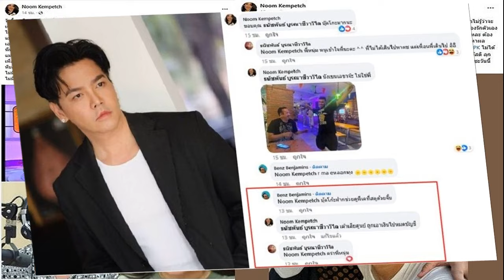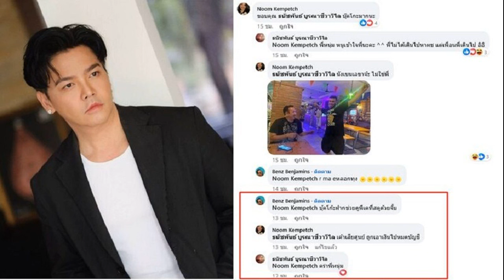พี่ชาย ดึงสติ พีเค ตื่นได้แล้วนะ ลั่นน้องล้มฉันก็ปกป้อง แต่ล้มแล้วไม่ลุกปัญญาอ่อนฉันก็ด่าแหลก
9 พ.ค. 2567
13:42 น.
ถ้าไม่มีสติก็จะด่าให้มีสติ พี่ชาย ดึงสติ พีเค ลั่นน้องล้มฉันก็ปกป้อง แต่ล้มแล้วไม่ลุกปัญญาอ่อนฉันก็ด่าแหลก ตื่นได้แล้วนะ เงินทองถูกเอาไปหมดไม่เป็นไร เค้าอยากได้ให้เค้าไปจะได้จบ

พี่ชายเคลื่อนไหวดึงสติน้อง หนุ่ม พี่ชาย พีเค ปิยะวัฒน์ พิธีกรดังโพสต์หลัง พีเค เปิดใจปมดราม่าทริปสมุยถูกจับตาไปกับนางแบบสาวเวียดนาม เผยฝ่ายหญิงโพสต์ภาพแท็กโลเกชั่นโรงแรมเดียวตาม ทำไปเพื่ออะไร แต่ถ้าฝ่ายหญิงกลับมาบอกว่าผิดไปแล้ว พีเคก็พร้อมสานสัมพันธ์ต่อนั้น เป็นประเด็นวิพากษ์วิจารณ์กันอย่างมาก
อ่านข่าว – ไม่รู้ใครแรงกว่าแล้วตอนนี้ โจลี่ เหงียน แฉกลับ พีเค มานั่งรอจนกลัวไม่กลับบ้าน ต้องโทรหาตร.ช่วย ลั่นเขาหมกมุ่นมาก
ล่าสุด หนุ่ม พี่ชายพีเค โพสต์ถึงน้องชายหลังกระแสข่าวดังกล่าวว่า “วันนี้เจอพีเค .. สติค่ะ ! ตื่น ดูดาด้า บุ๊คโกะ ดีเจมะตูม บุ๋ม น้องพิธีกรชาย และอีกหลายๆคนที่เค้าห่วง เค้ารัก เก็บรักษาไว้ให้ดีๆ เพื่อนๆอย่างนี้
ต้องตื่น จูนจิตซะ ไม่มีใครช่วยอะไรเราได้เท่าตัวเราเอง ไวน์แดงและเหล้าไม่ได้ช่วยยิ่งดื่มยิ่งเพี้ยน จะโกรธก็ไม่เป็นไร ไม่สนเพราะฉันเป็นคนตรง บอกแล้วถ้าฟุ้งซ่านมากๆ ฉันจะให้มาดูแลแม่แทนฉัน (พรุ่งนี้ฉันต้องตื่นแต่เช้าพาเค้าไปหาหมอ)

แล้วชั้นจะได้บินไปญี่ปุ่น ปารีส ไปใช้ชีวิตเป็นตัวของตัวเองซักเดือนนึง น้องล้มฉันก็ปกป้อง แต่ล้มแล้วไม่ลุก ปัญญาอ่อนฉันก็ด่าแหลก น้องๆจากนิวยอร์กมาถามว่าเห็นพี่หนุ่มโดนเกรียนคีย์บอร์ดด่าที่ปกป้องน้องชาย พี่เศร้ามั้ย
ไม่เศร้าค่ะ ไม่ได้อ่าน ไม่ได้สนใจ ไม่ใช่ค่อดพ่อค่อดแม่ฉัน มาด่าซึ่งหน้าฉันก็ด่ากลับ (มาด่าฉันมากๆ เดี๋ยวเพื่อนๆผู้พิพากษา ทนายดังๆเรียนนิติ มธ มาด้วยกันหรือเพื่อนรักนายพลทุกเหล่าวชิราวุธเค้าก็ลุยให้เอง)

หัดอยู่คนเดียวให้ได้ (พอเหนื่อยมากๆฉันก็อาละวาดใส่ไม่สนหีบสนตู้) ตื่นได้แล้วนะ เงินทองถูกเอาไปหมดก็แล้วไม่เป็นไร เค้าอยากได้ให้เค้าไปจะได้จบ
ตื่นแล้วตั้งสติ ถ้าไม่มีสติก็จะด่าให้มีสติ ลุกขึ้นทำมาหารับประทานใหม่ ขอโทษพี่ๆน้องๆในเฟซบุ๊กด้วยนะ ฉันเป็นคนอย่างนี้แหละ ไม่มีนอกมีใน ต้องดูแลทั้งแม่และน้อง ยาเคมีสมองไม่สมดุลก็ต้องกิน
โดย พี่ชายพีเค ยังคอมเมนต์ตอบขอบคุณ บุ๊คโกะ เพื่อช่วยฝาก บุ๊คโกะ ช่วยดูแล พีเค โดย พี่ชายบอกว่า “เค้าเสียศูนย์ ถูกเอาเงินไปหมดบัญชี